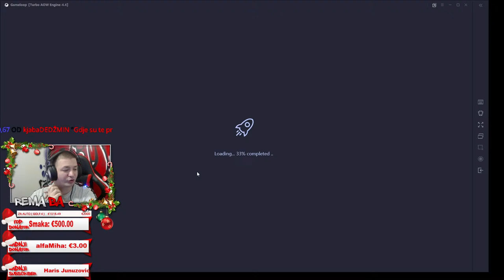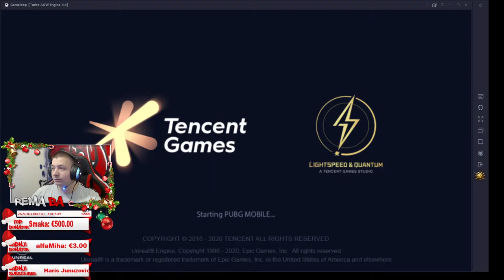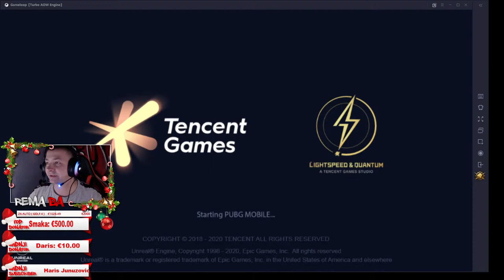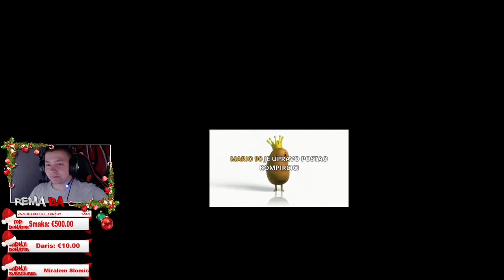PUBG MOBILE CUSTOMI ZA UC / MULTISTRIM TROVO/YT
👉 Član Kanala    ➡ 🎵  Bora Santana-Dizel
💰 1 $              ➡🎵Tompe-Minut dva Otkrio/la: Ajvana
💰 3 $              ➡🎵Tompe-Minut dva Otkrio/la: CevapovaMrva
💰 5 $              ➡🎵Tompe-Minut dva Otkrio/la: CevapovaMrva
💰 6 $              ➡🎵Sanjin Hodzic-Sve su zene nepostene COVER2 Otkrio/la: CRAZY
💰 7 $              ➡🎵Sanjin Hodzic-Sve su zene nepostene COVER1 Otkrio/la: CRAZY
💰 8 $              ➡🎵Nerka Hodzic Pedeset godina COVER Otkrio/la: GlavniCevap
💰 10 $            ➡🎵ULTIMATUM ZUKE JUGOBEAT MASHUP Oktrio/la: CevapovaMrva
💰 15 $            ➡🎵DONESI DIVLJE MIRISE NINO Symphony cover Nenad Dmitrovic arr Dusan Jovanovic Otkrio/la: CRAZY
💰 20 $            ➡🎵Mario Hrnjkas Boki BALKAN OLD SCHOOL MASHUP Otkrio/la: GlavniCevap
💰 25 $            ➡🎵Dejan Domic Budalo COVER Otkrio/la: AHIL
💰 30 $            ➡🎵Mario Hrnjkas Ako umrem sad Cover Otkrio/la: AHIL
💰 35 $            ➡🎵Dejan Domic Juzna Pruga COVER Otkrio/la: CRAZY
💰 40 $            ➡🎵GLIGA TANJA SAVIC OFFICIAL AUDIO Otkrio/la: AHIL
💰 50 $            ➡🎵Braca Prankic ft Djani Emir Djulovic Saban Saulic Sasa Matic Dinca Balkan Mashup Vol 2 Otkrio/la: CRAZY

 🤖Komande👉 !discord !donacije !pravila !pc !facebook !discord !instagram

                                   💰DONACIJE💰
                                   📖PRAVILA📖

🚫ZABRANJENO: teme vezane za nacionalizam, vjeru, politiku i slično.
🚫ZABRANJENO: reklamiranje vlastitog kanala, stranica i sl.
🚫ZABRANJENO: SPAM(sub za sub i slično)